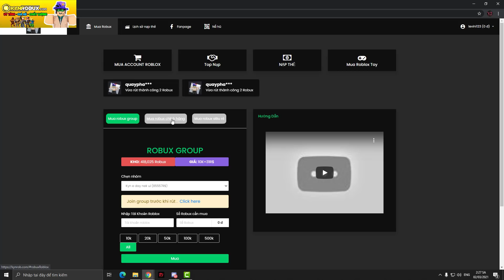Tiến Hóa Nhân Vật Mới Lên 5 Sao "Thánh" Usopp Mạnh Hơn Luffy Gear4 + Code 780Gem và 2X EXP III |ASTD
Code
incredibledayum               50 gems
subtome                             80 gems
Subinferman                      50 gems
thisisthenewestcode       150 gems
lovetofightastd                  150 gems
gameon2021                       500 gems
handsoftime                           2X EXP III